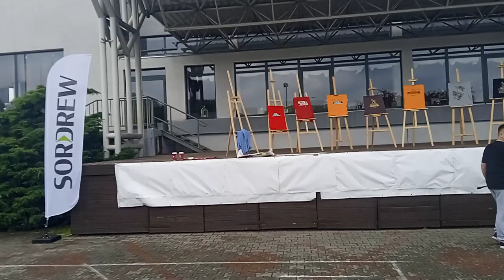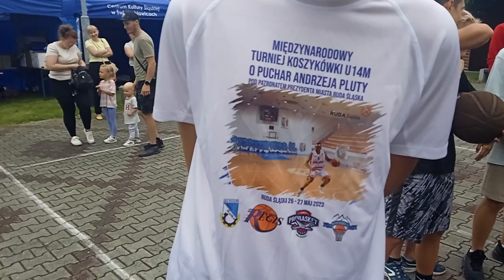Streetball Świętochłowice 2023